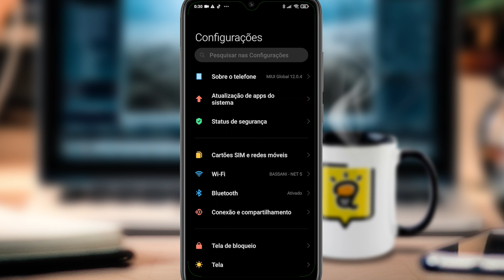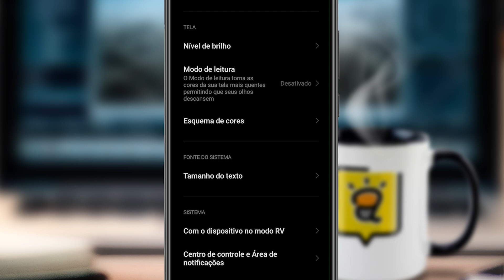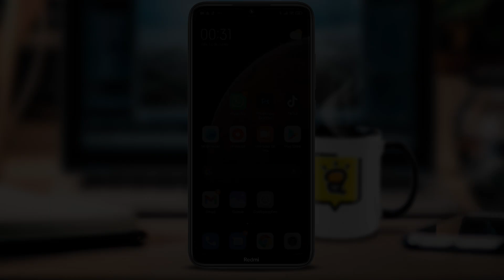[ATUALIZADO 2021] COMO ATIVAR O MODO ESCURO NO TIKTOK - ANDROID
Faça parte do TikTok e ganhe um bônus de R$4 imediatamente!  Você poderá ganhar mais de R$19 apenas assistindo a vídeos!